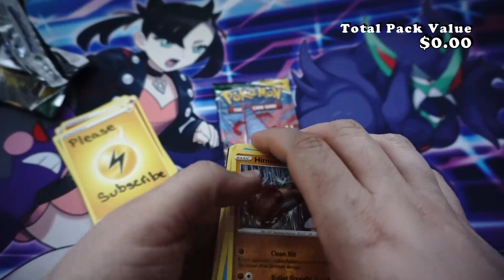Which Pokemon haunt your nightmares?